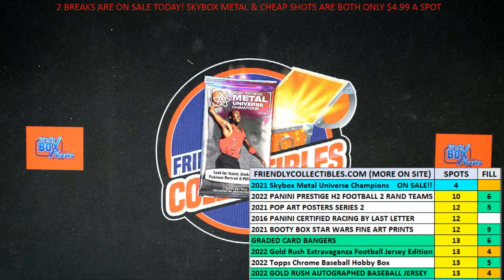FILL FOR 5 SPOTS in PACK BREAK of 2021 Upper Deck Skybox Metal Universe Champions Hobby ID 21SKYBOXM